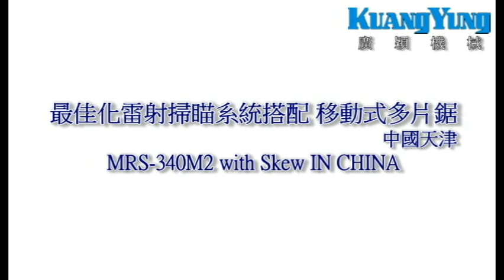KuangYung Automated 2D Image Scanning System + Rip Saw - The Skew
Movable Rip Saw with 2D Image Scanning System

00:00 Feeding movement
00:42 Fence auto-skew
01:11 Feeding movement